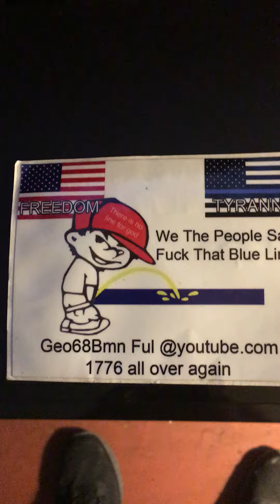The chief of piggy 🐷 SS